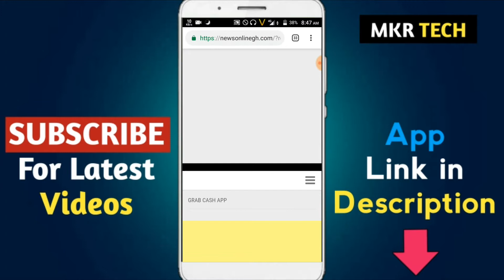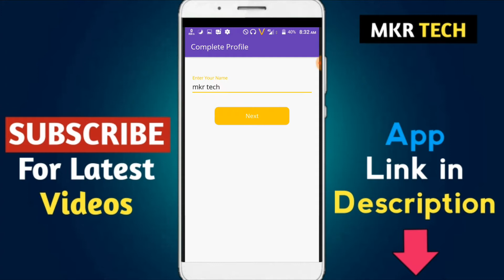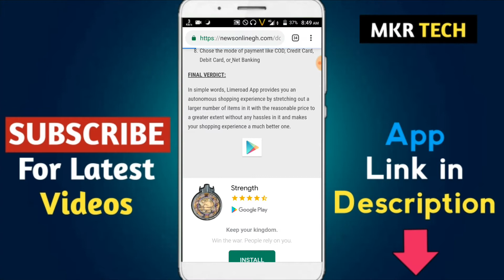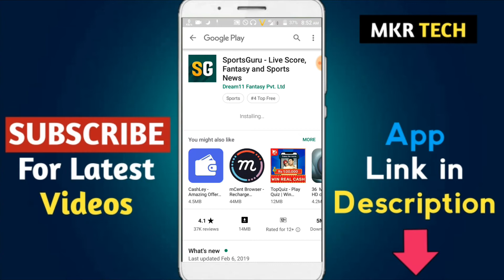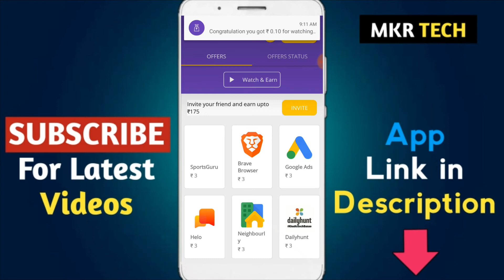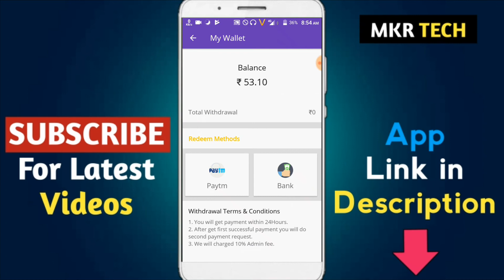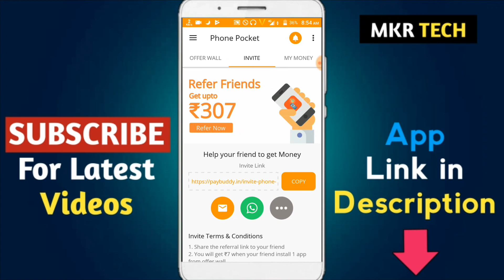Unlimited Self Earning App | Sign up Bonus 50 Rs | Grab Cash App se paisa kese kamay | Payment proof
Grab Cash helps to get free Cashback and more by Just Installing Some Apps.
Unlimited Self Earning App | Sign up Bonus 50 Rs | Grab Cash App se paisa kese kamay | Payment proof coming soon

★*Grab Cash gives you the best payouts And Offers.*
★Grab Cash is one of the best income applications of the moment.

★ Actually What Grab Cash do?
1. Grab Cash is an app where you find the most viral and engrossing apps.
2. We reward you for trying out those apps.
3. You can easily redeem your rewards in your Account & Wallet.
4. More you explore the more you get. It's that simple.
5. Invite more friends and get more rewards, Win Good Prizes .

★ You can make even more by referring to your friends to use Grab Cash.

★ How do you ask?
1. Share your Referral Link.
2. Your friend Install Grab Cash.
3. Your friend tries out different levels.

★ So, Why Are You waiting! Just Download Grab Cash app immediately And Enjoy Earning Quick & Making 100% Real Cash.

Promotion Purpose